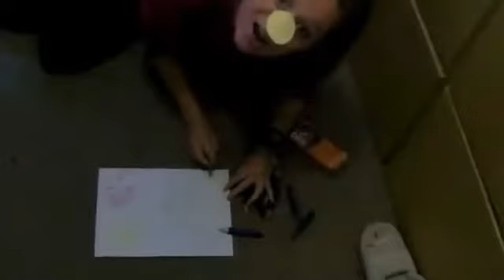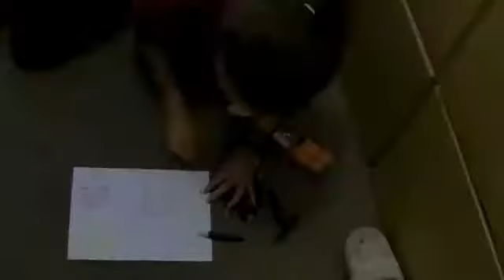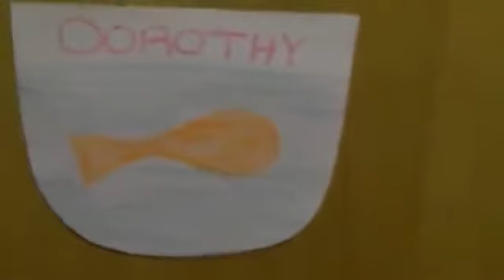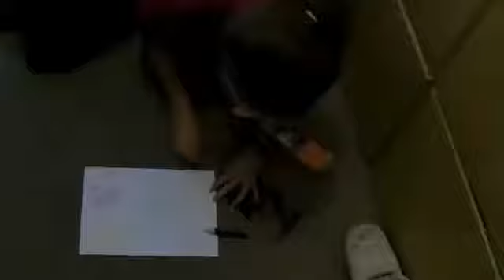Thank god for I kept a copy of this, pair of dildos.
Tara is a dick and cant mime.
Corey is a freaky nappy wearer.
The end.